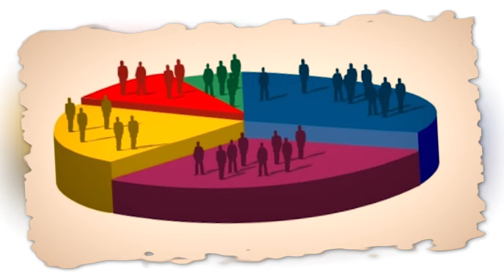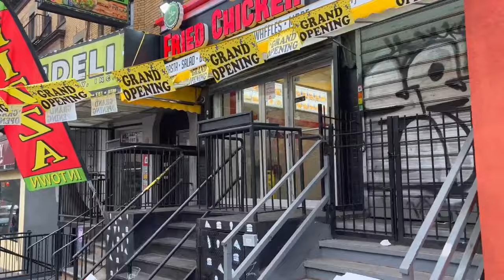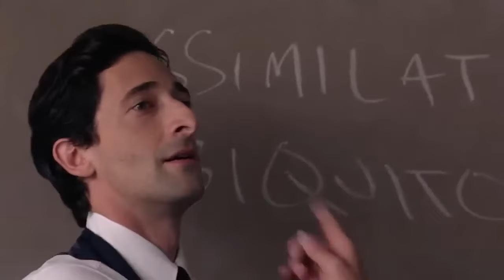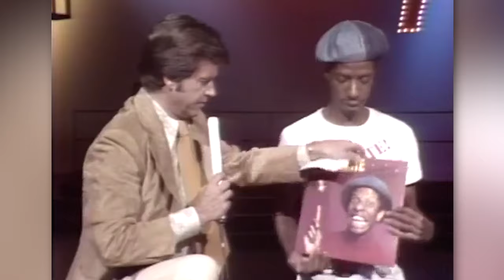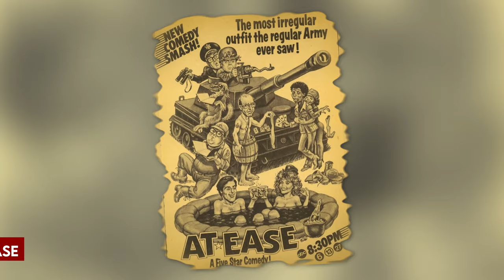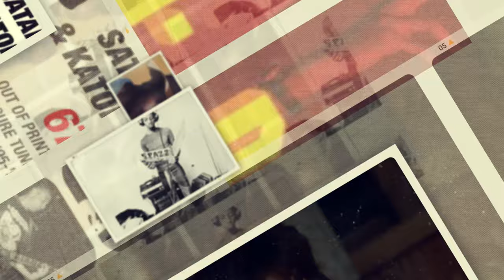The Life and Tragic Ending of Jimmie Walker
The life of Jimmie Walker. If you're a fan of classic movies and sitcoms from the seventies, you must have heard of Jimmy Walker, the greatest comedian of the seventies. He was not just the face of sitcoms, but also one of the biggest comedians of his time. But as fans of Jimmie, we have all wondered what he's up to these days? Is he still acting or doing stand-ups? Is he married now?  Well, if you are one of such curious fans of Jimmie, then you're in luck. We have some interesting information about the life of Jimmy Walker. Information that you might not get anywhere else. Let us get into it..